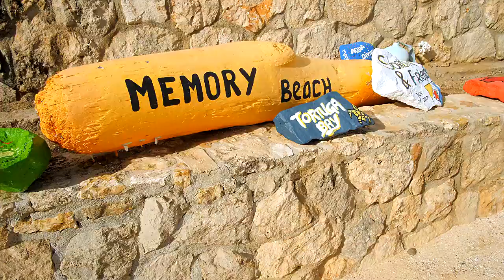Plaza Beach Resort & Toucan Diving Bonaire Promo Video 4K